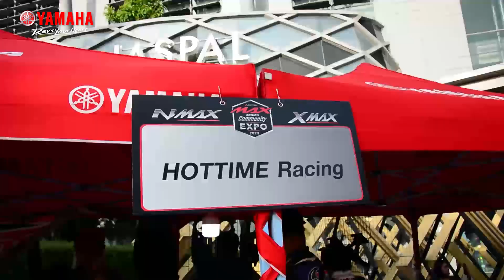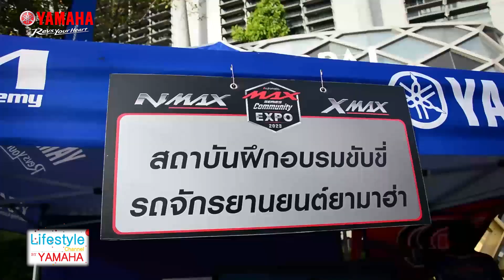MAX Series Community EXPO 2023 รวมพลคนเต็มแม็กซ์ พร้อมโปรโมชั่นสุดพิเศษภายในงาน